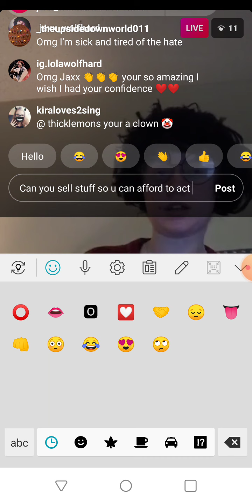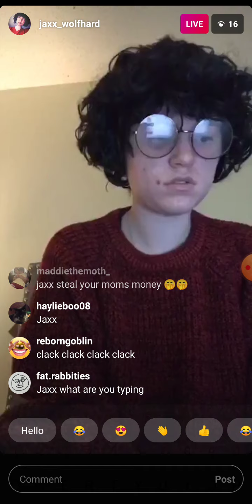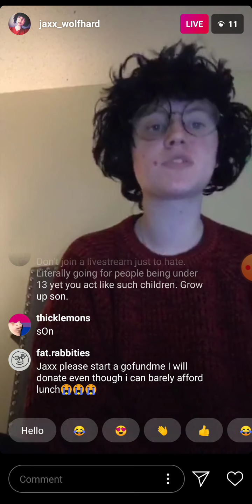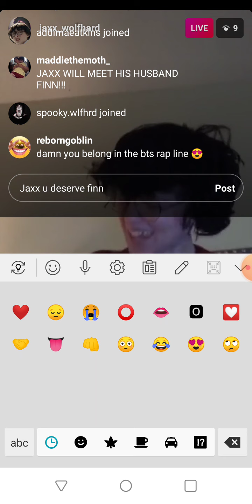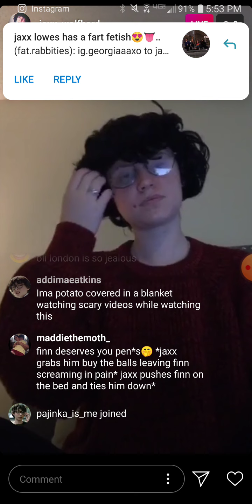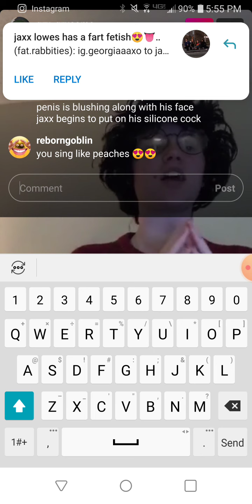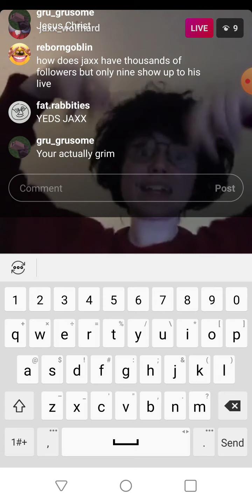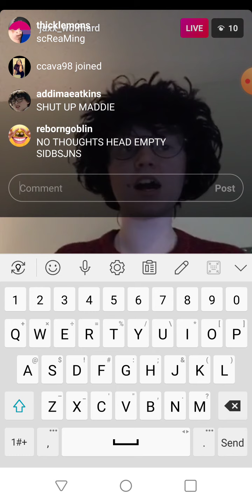Jaxx Dancing and Ignoring Fans